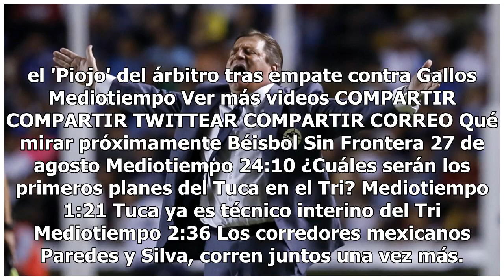Criticado por el América vs. Pumas, Guerrero se mantiene en las designaciones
Las designaciones arbitrales se dieron a conocer esta tarde y Fernando Guerrero se mantiene con actividad tras su labor criticada en el duelo entre América y Pumas cuando expulsó a Roger Martínez por un codazo sobre Alejandro Arribas, quien simuló un fuerte golpe en el rostro. Es así, que el Cantant...